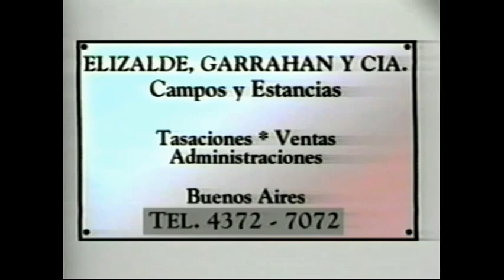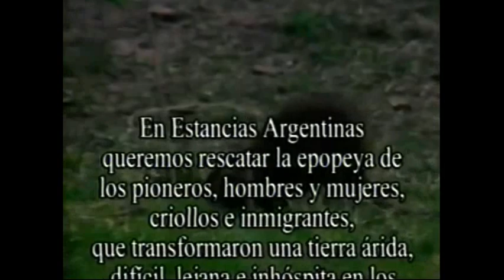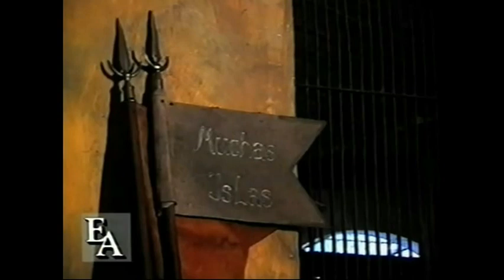Programa Estancias Argentinas - Estancia Muchas Islas (Saladas, Corrientes) parte 3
ESTAMPA DE UN CABALLERO CRIOLLO:

José Antonio Ansola, era un correntino que encarnaba las tradiciones camperas, es la memoria del Litoral de antaño.
Con la frescura de las historias narradas por Ernesto Ezquer Zelaya, los relatos de José Antonio Ansola se nutrían de personajes casi legendarios que remiten al interlocutor al “Corrientes de las divisas partidarias y el odio banderizo implacable y latente, trabajado de continuo por generaciones de liberales y autonomistas (…), El Corrientes del varón homicida y leal; sumiso con quienes se ganaron su afecto y feroz con el adversario (…), Tierra gaucha del caballo, el alarido, el culero, la polca y el acordeón… Ibera legendario con sus montes, lomadas y esteros, querencia aún de matreros, donde de oye rugir al tigre en alguna noche de agosto, encandilan ciervos los faros del automóvil y los yacarés, dormitando en el agua barrosa, semejan leños a la deriva”, como señala Justo P. Sáenz (h), en el prólogo de “Poncho celeste-vincha punzó”.

Se definía como “un paisano ilustrado”, pero también como “un paisano de lo más rustico”. Su erudición, alimentada por la formación que recibido en el Colegio de La Salle, por su dominio del guarani y del francés, por su frecuente lectura de historia, filosofía y literatura, no se contraponía con su perfil de hábil jinete y enlazador, con su gusto por echar terneros a la uña o arrear vacunos atravesando la desafiante geografía de los bañados y esteros, con su vocación por ser peón entre los peones antes que terrateniente autoritario.
Con la sabiduría de más de ocho décadas de vida este gaucho correntino que recibió a LA NACION con los “finísimos versos de Muniagurria” y los recuerdos de aquellas historias sangrientas que se desarrollaron en torno del Ibera, demostró ser la memoria de la provincia litoraleña.

La casa de Ansola en Mercedes esta poblada de objetos que protagonizaron los tiempos de antaño. La colección de los lujos camperos, que viste la sala principal, es una de las riquezas que Ansola atesoraba y compartía orgulloso, con los amigos que llegaban.
En unas vitrinas que junto con la biblioteca, cubren toda una pared se conservan unas riendas que se utilizaron en la Guerra del Paraguay, boleadoras de marfil, los estribos y el rebenque que fueron de su padre, espuelas de plata y el sable del almirante Rojas, que recibió de un amigo.
Los años no solo pasaron para este paisano sino también para los libros que, ya amarillentos, lo acompañaron en las tardes de solitaria reflexión y fueron un puente a la madurez.

La Biblia en guarani, "El payador", de Leopoldo Lugones; "La estancia vieja", de Eleodoro Marenco (de quien fue compañero en la Facultad de Agronomía de la UBA); "Pago Chico", de Roberto Payro; "Don Segundo Sombra", "Martín Fierro", "Todos los fuegos el fuegos", de Julio Cortazar, "Bomarzo", de Manuel Mújica Lainez; las obras completas de Shakespeare, y "Crónica histórica de la provincia de Corrientes", de Manuel Florencio Mantilla, habitan entre otras obras, la exquisita biblioteca de José Antonio.

La conservación de las tradiciones es un estilo de vida para este hombre que "llevaba al gaucho en si, sacramente, como la custodia lleva la hostia".
Esta actitud esencial no solo se observa en el pañuelo celeste anudado al cuello (prenda que no abandonaba porque “en esta provincia se nace y se muere liberal o autonomista”), sino también en el uso de amplias bombachas, de polainas de loneta, de alpargatas y largas espuelas, del tirador culero y del sombrero de ala ancha.
Situado en "una época en la que las costumbres se van perdiendo y la identidad del gaucho se transforma", Ansola atesoraba la autentica estampa del paisano correntino. Aun en el ámbito urbano, la rutina de José Antonio no se desprende de las costumbres del campo. Se levantaba al amanecer, avivaba el espíritu con unos mates y con las polcas que llegan desde Radio Nacional del Paraguay.

Desde su habitación llamaba a su yegua Caú con un silbido que recibía un relincho como respuesta desde el terreno ubicado frente a la casa. Salía a cabalgar varias horas por las afueras de la ciudad y regresaba para picar leña y hacer las compras para la comida.
Después del almuerzo llegaba la siesta y los mates y los dialogas con Magdalena Frik y Charo Paiz (que están a cargo de la biblioteca y preparan vocabulario de usos correntinos y un libro con las historias que narraba Ansola).
Cuando se lo observaba cabalgar en dirección al horizonte, es posible percibir que su espiritualidad se nutrió de las andanzas en la tierra correntina.

Su imagen era similar a la de Don Quijote de la Mancha, no solo por su altura y su delgadez sino, sobre todo, por su inclinación a la aventura, su rica imaginación, su respeto por la verdad y su disponibilidad para jugarse el cuero por un amigo.
Sus hijos y nietos heredan no solo la vocación por el trabajo rural sino la sangre de un caballero criollo que dejó huella en el Litoral.

Fragmento de la nota de Analia H. Testa